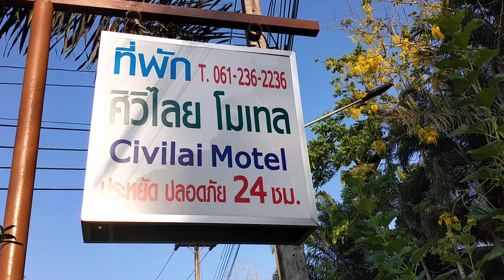โรงแรม ศิวิไลย โมเทล ใกล้ที่ว่าการอำเภอสวี ชุมมพร